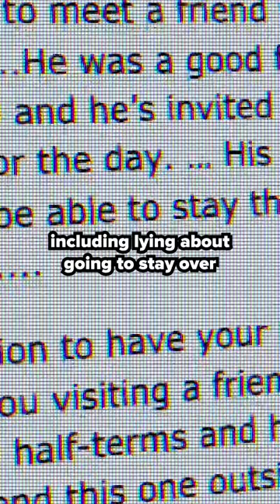The Tragic Murder of Breck Bednar Part 1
Aria Inthavong explores crimes involving the internet, starting with the heartbreaking grooming & murder of 14-year-old Breck Bednar at the hands of his online "friend," Lewis Daynes.